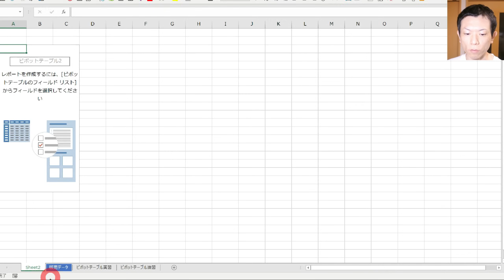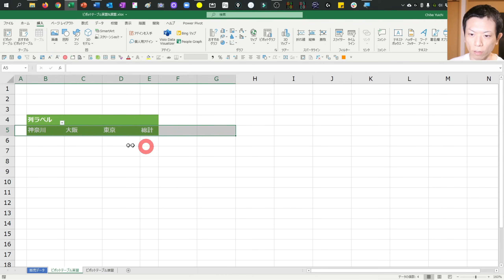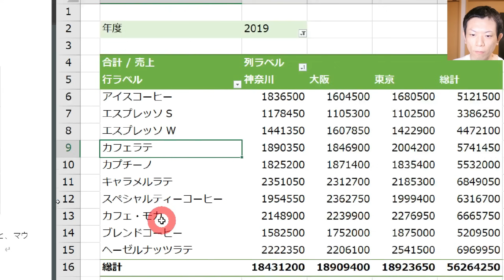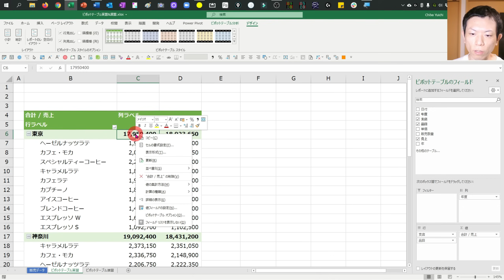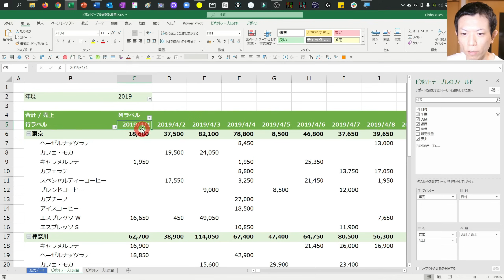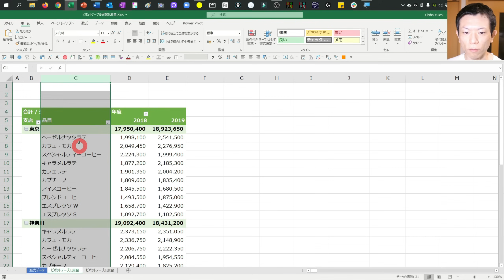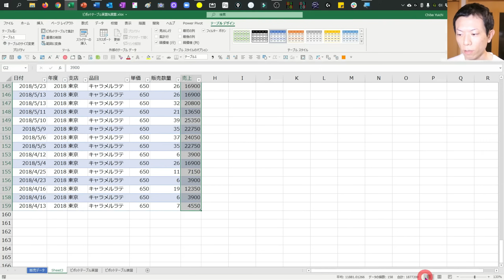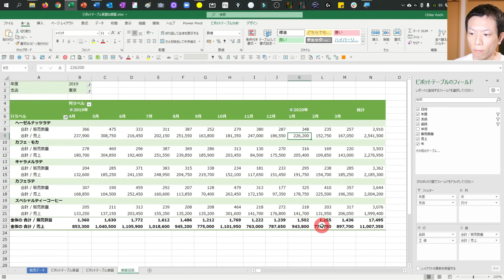明日から仕事で使えるピボットテーブル講座【Excel初心者向け】【マウスでできるデータ分析】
Excelの数ある機能の中でトップクラスに便利な機能であるピボットテーブル。

ピボットテーブルを使うと、関数や数式を使わなくても、大量のデータを瞬時に、しかも自由自在に集計することができるようになります。

こちらの動画では、そんな便利なピボットテーブルの機能を、はじめての人にも分かる形で解説していきます。

ぜひ、動画を最後までご覧いただき、明日からでも仕事でピボットテーブルを活用しましょう！

千葉悠市

以下のリンクよりメンバー限定の特典をご確認いただけます。

■　Excelドカタの集会所

YouTubeには投稿していないパワークエリやパワーピボットも含むExcel解説動画を投稿しています。

動画の更新状況などをつぶやいています。

■　Excel に関するオンライン個別相談

Zoomを使ったExcelに関するオンライン個別相談のお申し込み。

■　Excel に関するオンライン講座

Excelの使い方を学ぶことができるZoomを使ったオンライン講座をストアカで開催しています。

■　noteで記事を投稿しています

Excelの関数、パワークエリ、パワーピボット、DAXに関する記事を投稿しています。

動画で使用しているExcelはMicrosoft365 Personal（Office Insider ベータ版 動画公開時点の最新版）になります。

■　動画で使用するエクセルファイルについて

動画内で使用しているExcelファイルは、以下のいずれかで入手可能です。
（こちらのサンプルファイルはメンバー限定特典対象外となります）

▼Excel講座 明日から仕事で使えるピボットテーブル【初心者向け】

▼ストアカ定額サービス『Excelケアサポート』

00:00 イントロ
01:17 とにかくピボットテーブルを作ってみよう
03:57 ピボットテーブルで使えるメニュー
07:13 ピボットテーブルのフィールド
08:50 ピボットテーブルにフィールドを配置しよう
16:01 行、列の項目を並べ替え
19:37 値フィールドの書式を変更
21:10 総計の追加と削除
22:35 小計の追加と削除
23:52 ラベルフィルター
27:46 値フィルター
29:12 日付のグループ化
37:35 ピボットテーブルのレイアウトを変更
40:13 ラベルの繰り返し
41:05 ピボットテーブルのスタイル（色）を変更
42:10 ピボットテーブルのデータを更新
45:58 集計された値の明細を確認する方法
47:09 演習問題
53:57 さいごに